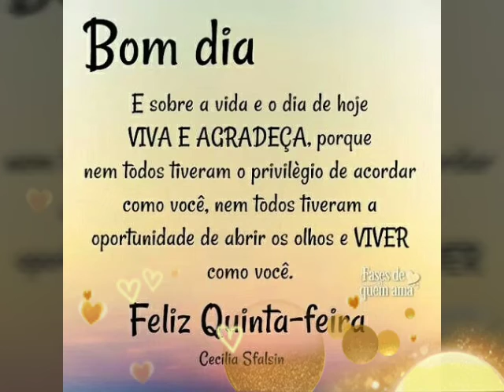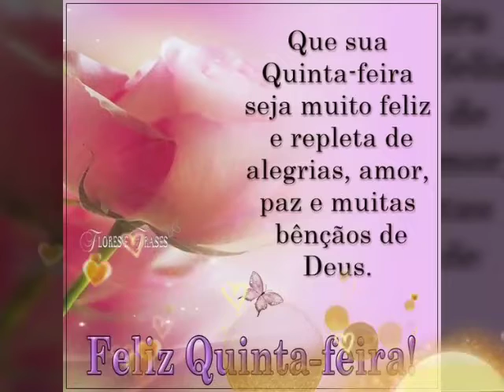mensagem de bom dia e feliz quinta feira abençoada 🥰 (1)